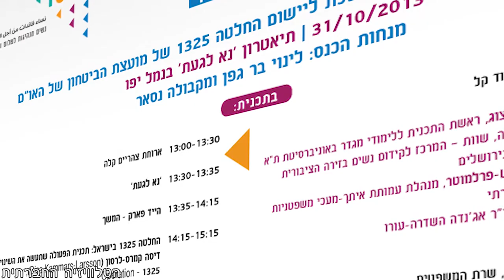1325 - אירוע השקת תוכנית הפעולה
במעמד מכונן וחגיגי, קיבלה מועצת הביטחון של האו"ם ב-31 באוקטובר 2000 את החלטה 1325, המכירה בעובדה כי נשים הן מפתח ליצירת תהליכי שלום בני קיימא ולסיום סכסוכים אלימים. בהחלטה 1325 מכירה מועצת הביטחון בחשיבות תפקידן של נשים במניעת סכסוכים אלימים וקובעת את חובת המדינות החברות באו"ם לשלב נשים בכל מוקדי קבלת החלטות, ובייחוד באלו העוסקים בסוגיות של ביטחון ושלום. 13 שנה אחרי החלטת האו"ם השיקו עשרות ארגוני חברה אזרחית בישראל - תוכנית פעולה ממשלתית וכוללת ליישום החלטת האו"ם בישראל.